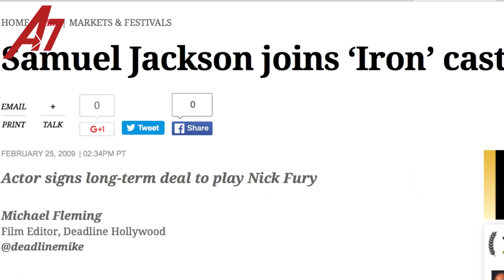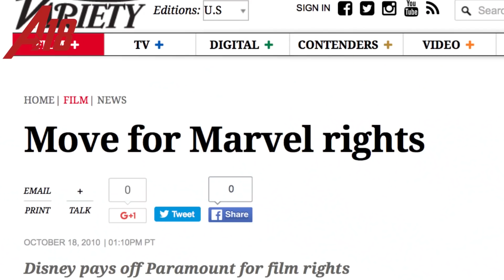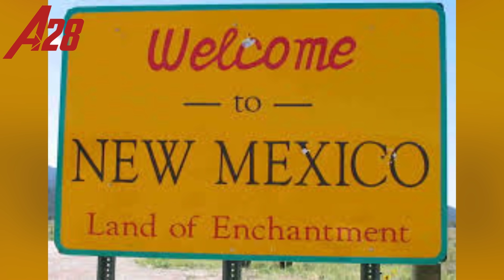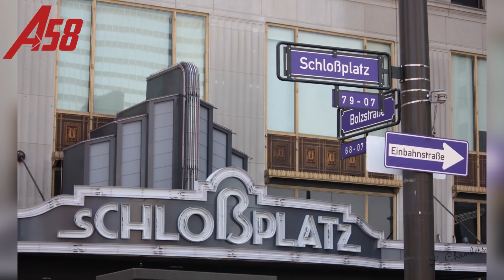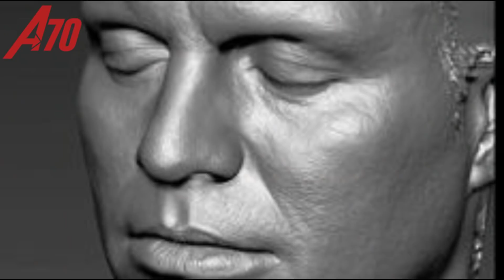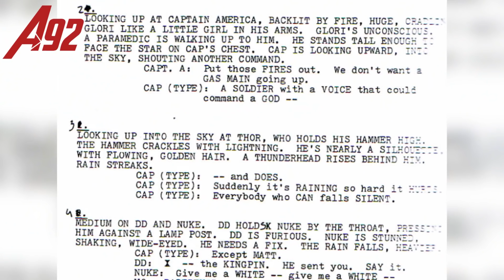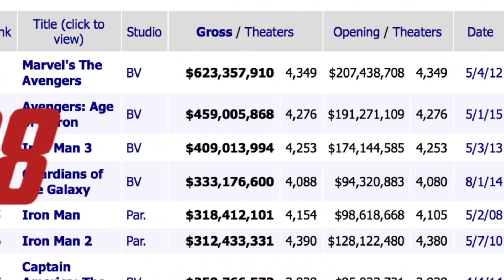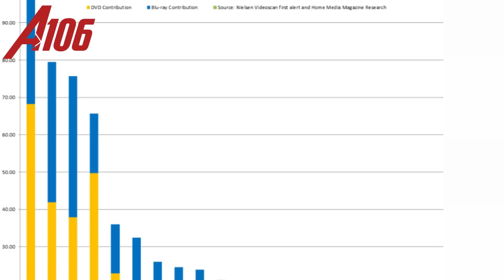107 Facts About The Avengers YOU Should Know ft. Mr. Sunday Movies (Cinematica)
107 Facts... ASSEMBLE! Find out everything there is to know about everybody's favorite world saving, butt kicking, spandex wearing team. Since 2012 Marvel's Avengers have created an entirely cinematic universe unlike any other, and we here at Cinematica want to honor the world's best super team with the 107 facts YOU should know about Iron Man, Captain America, Thor, Hawkeye, The Hulk, Black Widow, Nick Fury, and the man who brought them all together, Joss Whedon!

Click All The Links!

Credits
Written by: Zack Latino, Elissa Vallano
Hosted by: MrSundayMovies
Graphics and Edited by: James Weber,
Produced by: Matt Gielen, Jake Krengel, Soy Nguyen

Cinematica is your new home for all things Movie & TV! From Doctor Who to Harry Potter, we'll be going through all your favorites and favorites you didn't know you even had! So grab your snacks and time to watch smarter on Cinematica!